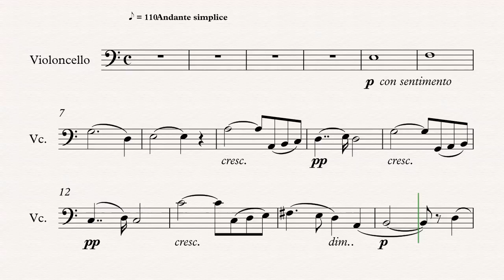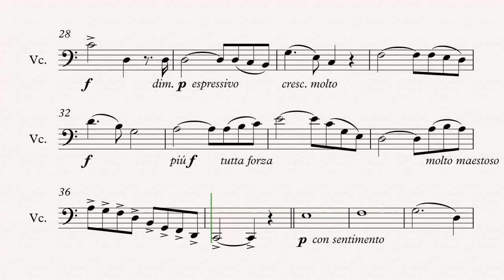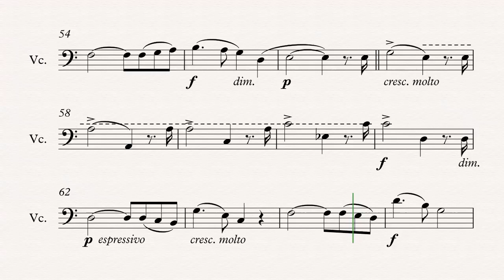Cello - Ave Maria - Charles Gounod - Sheet Music, Chords, & Vocals